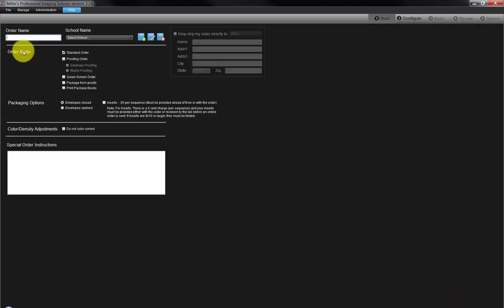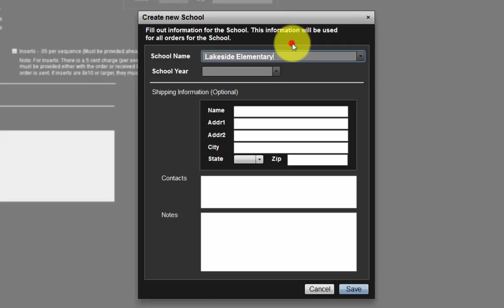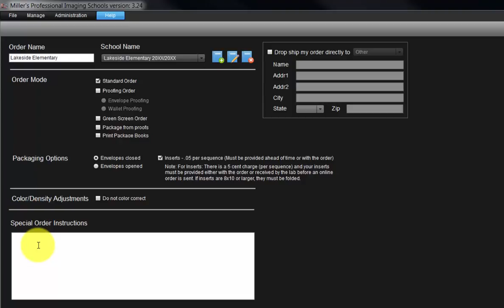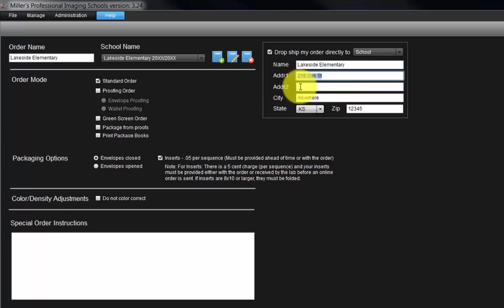Miller's Remote Suite Plus - Schools - Step 1: Start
In the second video of the Schools series, we demonstrate the first step to begin the process of creating a school order in Miller's Remote Suite Plus.